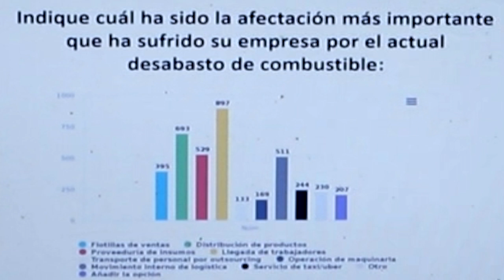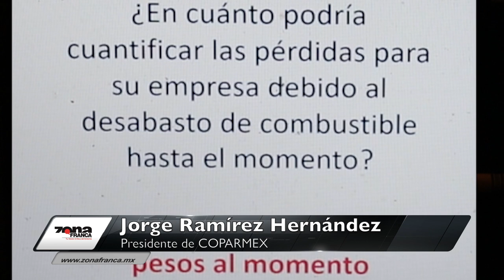Reclaman pérdidas millonarias empresarios guanajuatenses